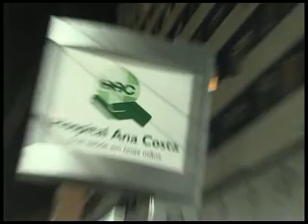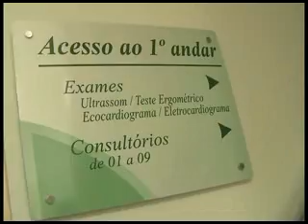[29.05.10] Hospital Ana Costa - Inauguração da Unidade de São Vicente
Um coquetel para inaugurar a nova unidade do Hospital Ana Costa.

HAC inaugura mais uma unidade em São Vicente

A partir do próximo dia 24 de maio, o Hospital Ana Costa passa a contar com mais uma unidade ambulatorial integrando o maior complexo hospitalar da Baixada Santista. A cidade contemplada é São Vicente, que passa a contar com um ambulatório de especialidades moderno e com equipamentos de última geração.
Serão oito consultórios, sala de inalação e coleta laboratorial, atendendo diversas especialidades, exames como eletroencefalograma, holter, ultra-som, mapa, ergométrico, colposcopia, entre outros. O destaque da nova unidade é o atendimento em fisioterapia, que contará com métodos mais modernos e novas tecnologias.
Com a mudança de grande parte das especialidades médicas, que saem da unidade regional hospitalar de São Vicente para funcionar no novo ambulatório, as dependências do HAC de São Vicente devem sofrer melhorias e modernizações diversas, com investimento na área de internação, conm projeto em fase de elaboração.
Em edifício de 2 andares, com mais de 500 m2, o ambulatório de especialidades segue o mesmo padrão do ambulatório Darcy Silvano, localizado na Avenida Washington Luiz, inaugurado em junho de 2009. A solenidade de inauguação acontece no dia 20 de maio, somente para convidados. A nova unidade fica na Avenida Presidente Wilson, 772, São Vicente.